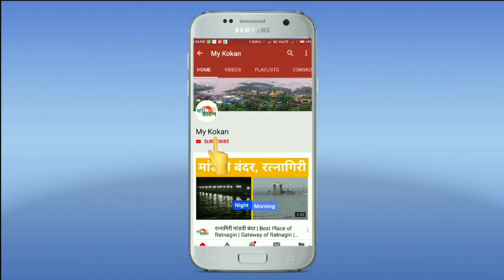अजिम चिपळूणकर यांच्या प्रचाराला सुरूवात | दापोली निवडणूक | my kokan